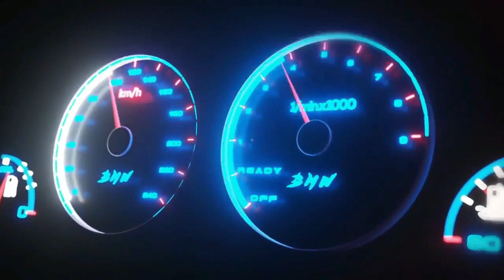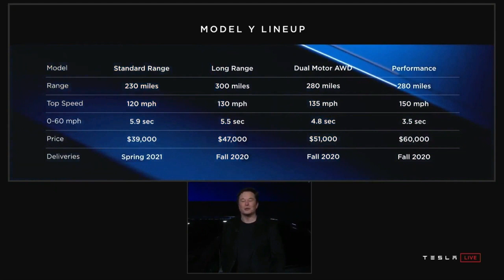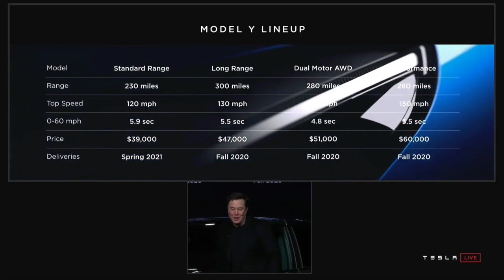Tesla Model Y musk